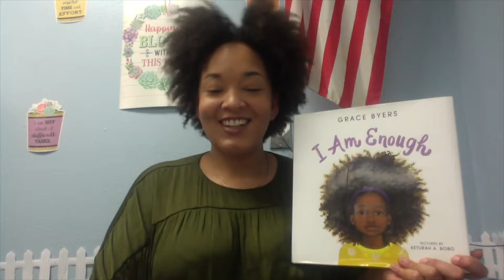I am Enough SPA